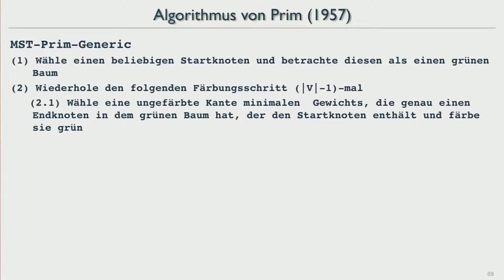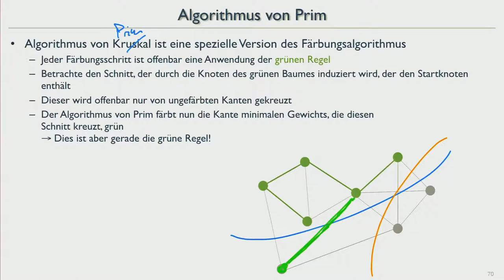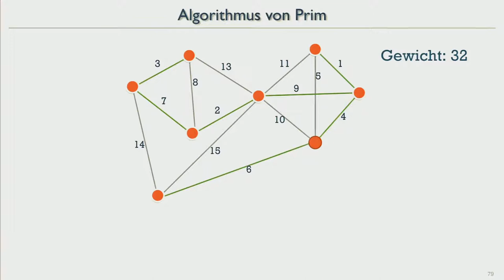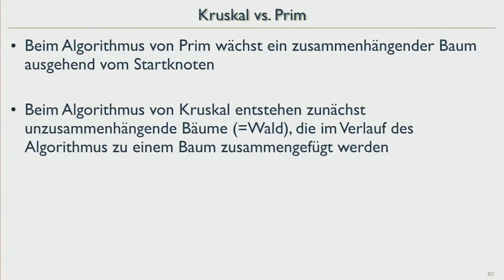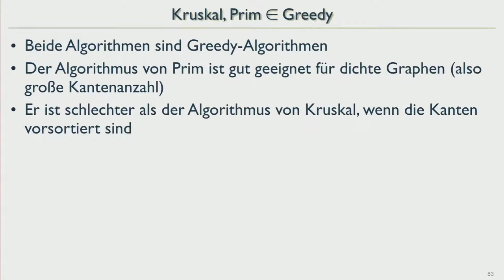AuD18 28 Minimum Spanning Tree (Algorithm Prim)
Berechnung eines Minimalen Spannbaumes mit dem Algorithmus von Prim (als Spezialfall des generischen Algorithmus von Tarjan (siehe